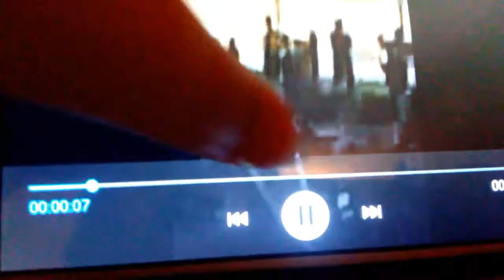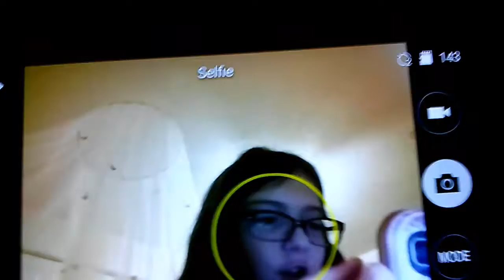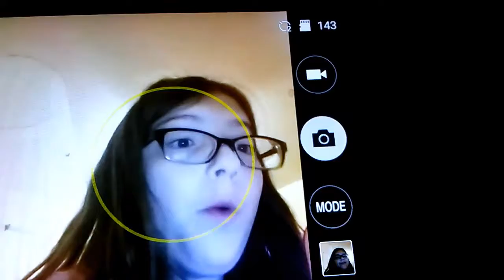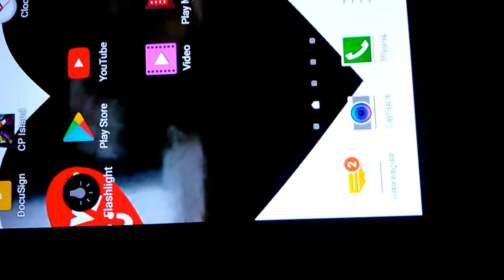I did for summer